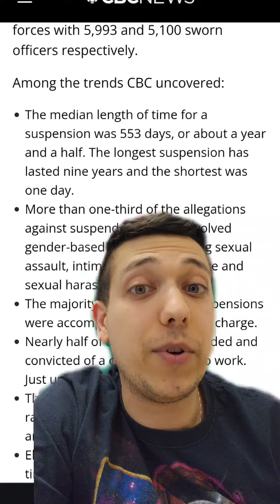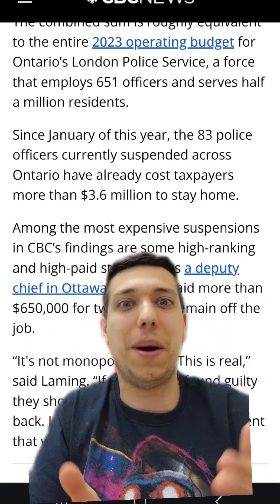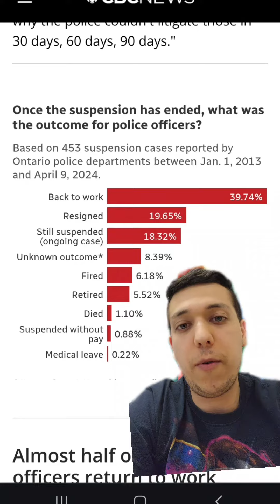Over 1% of police officers in Ontario have been suspended with pay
Over 1% of police officers in Ontario have been suspended with pay. If over 1% of teachers were investigated for crimes and got suspended with pay, people would be losing their minds. ontario onpoli ontarionews ontariopolice torontopolice frankdomenic🍁